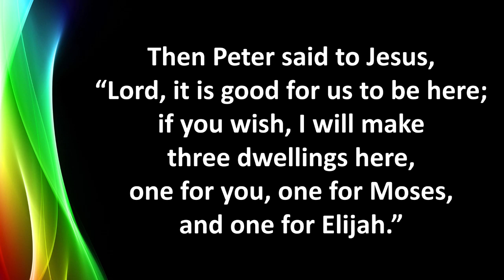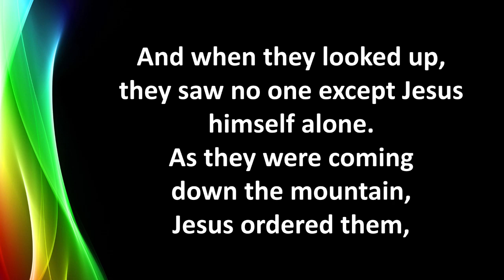Christ Presbyterian Church Live Stream